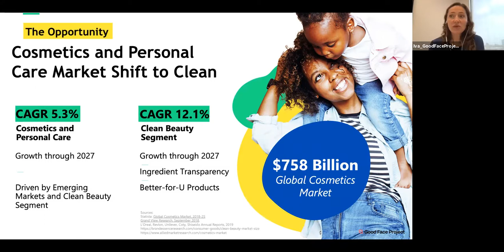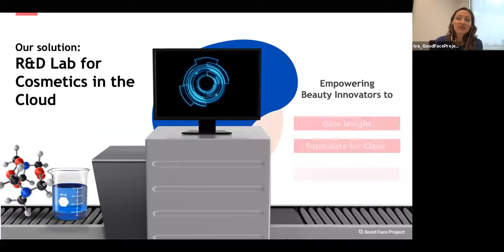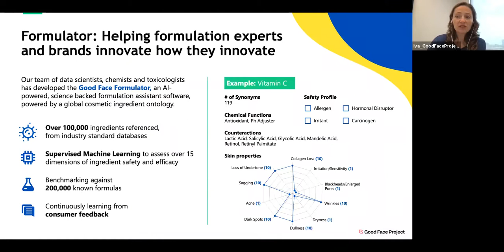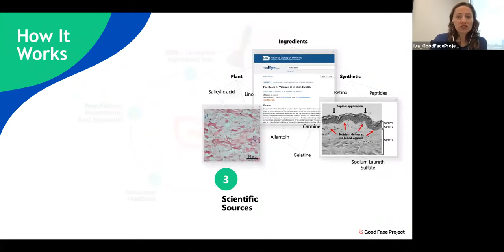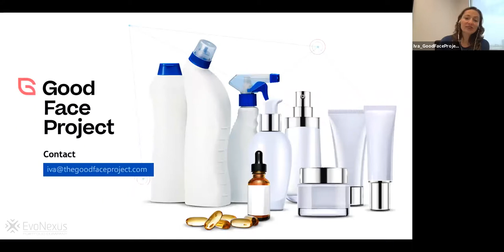Building a Virtual AI-Powered Cosmetics R&D Lab with Good Face Project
Iva Teixeira, CEO & Co-Founder, Good Face Project

Globally, beauty and personal care is a massive market which will exceed $750 billion by 2025. Yet, in this mature industry, at best growing with inflation, there is a large category, called Clean Beauty, that is growing at 3-4x the industry rate. Clean Beauty’s growth is driven off of two primary consumer needs: that for ingredient transparency, and the other for clean formulations.

The consumer’s strong desire for transparent and clean beauty formulas has met its match in the retail industry’s strong drive for growth. And in the context of lacking ingredients regulations at the federal level, retailers have become the pseudo regulators by establishing their own beauty and personal care ingredient blacklists and forcing brands, manufacturers and suppliers to comply with them. This has left those in charge of product development with a a multidimensional and dynamic formula optimization problem that is very hard to solve on a sheet of paper or in one’s head.

So, what we have built is an AI Chemist in the Cloud. And we are enabling Cosmetics and Personal Care Brands to design, test, and launch their products. Our SaaS tool, the Good Face Formulator, acts as an AutoCad for the cosmetic chemist. Providing an R&D sandbox that dynamically displays guidance about how to optimize each product’s formula for the purposes of complying with the maximum number of retail and geographic restrictions, while being able to carry the most cosmetic benefit claims. The GF Formulator draws upon our proprietary AI-powered and science-backed ingredient ontology with over 100,000 ingredients graded across 15 dimensions of safety and efficacy.